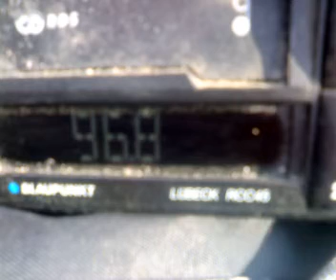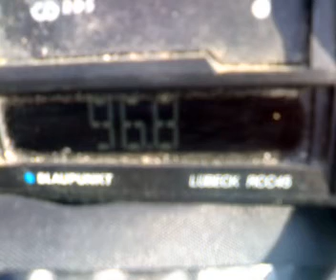clean vertical troposcatter with unid pirate station in central teleorman